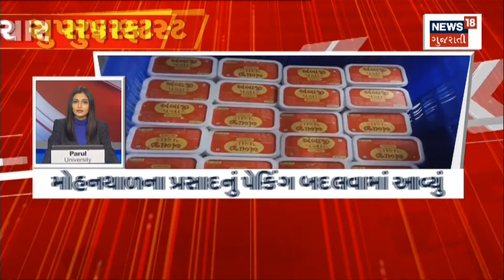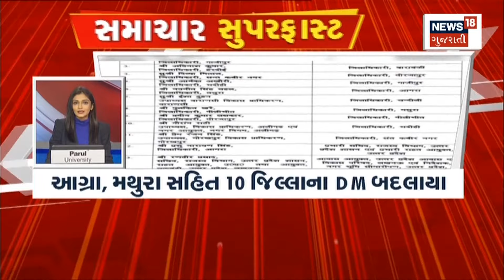Samachar Superfast | Gujarati News | આજના તાજા સમાચાર | Latest News | Top Headlines | Today News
00:07 રાજ્યમાં 5 દિવસ વરસાદ રહેશે
00:19 નર્મદા ડેમમાં પાણીની આવક
00:33 સરદાર સરોવર ડેમમાં પાણીની સતત આવક
00:46 નર્મદા નદીમાં જળસ્તર વધ્યા
00:54 નદીઓમાં નવા નીરની આવક